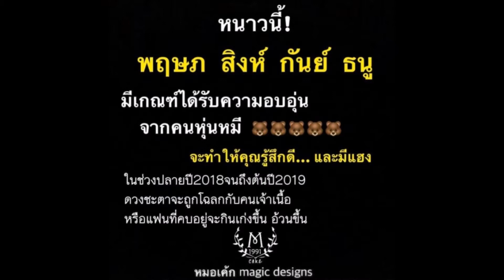ใครโสดเช็คด่วน! หมอดูชื่อดังเผย 4 ราศี พบรักกับคนรู้ใจหุ่นหมี!!